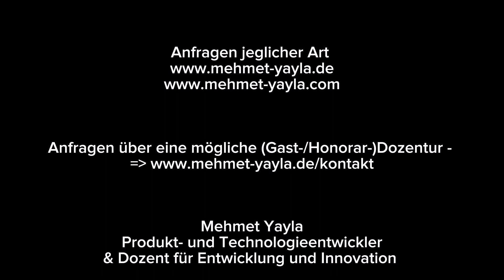TechTalk: Vertical Aircrafts & Self-driving Cars | Professor InnovateX | Mehmet Yayla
Hello, World.

Today I want to talk about the Future Vehicles - especially VTOL (Vertical Take-Off and Land) Aircrafts and self-driving Cars.

If you have any questions, comments - pls let me know.

Lecturer, Developer and Scientist Mehmet Yayla.